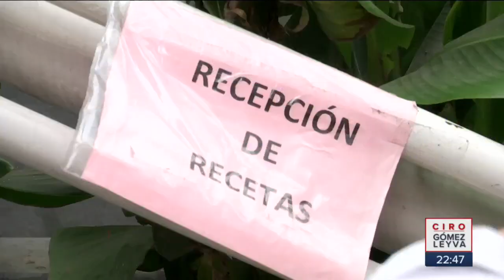La pandemia del Covid está controlada en México: SSA | Noticias con Ciro Gómez Leyva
La pandemia del Covid 19 está controlada en México, a pesar que está activa, así lo dijo el secretario de Salud (SSA), Jorge Alcocer.